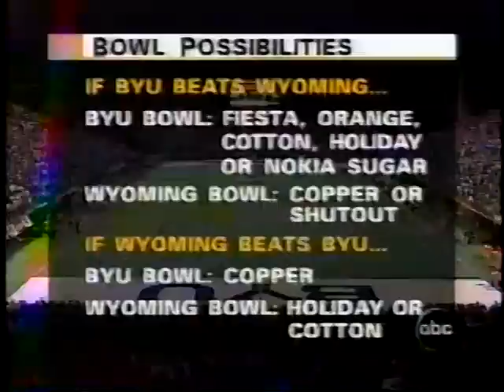1996 WAC Championship Game - BYU vs Wyoming in Las Vegas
The BYU Cougars and the Wyoming Cowboys met at Sam Boyd Stadium in Las Vegas on December 7, 1996 in the inaugural WAC Championship game. Televised by ABC.